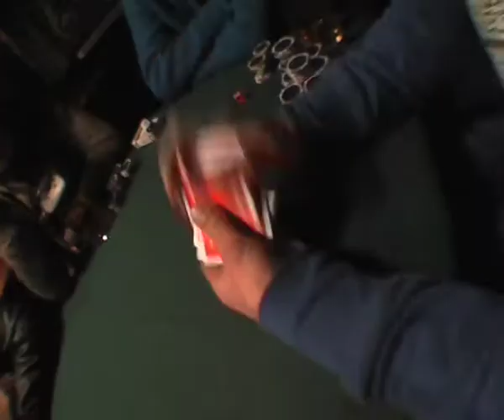sick trick tour poker night 2010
Location: Highways Kitzbühel
Date: 19 th Dec. 2010
Winner: Andreas Totschnigg (Aut)
Live Band: Jamaram (Ger)
On the Decks: DJ Masstricks (UK)